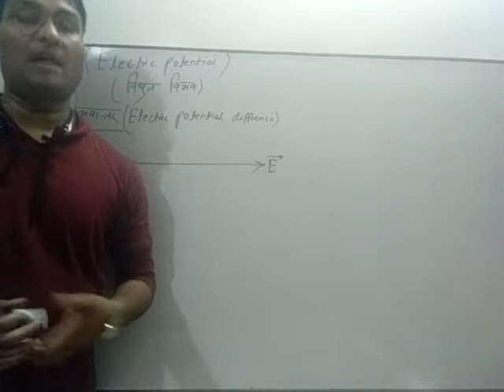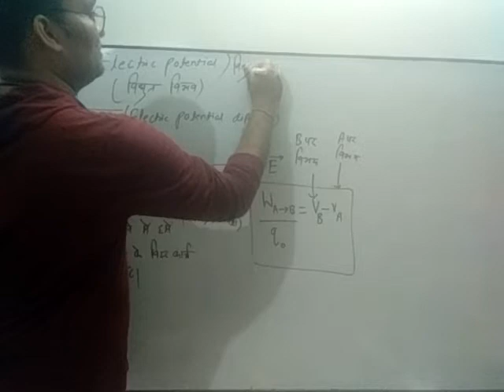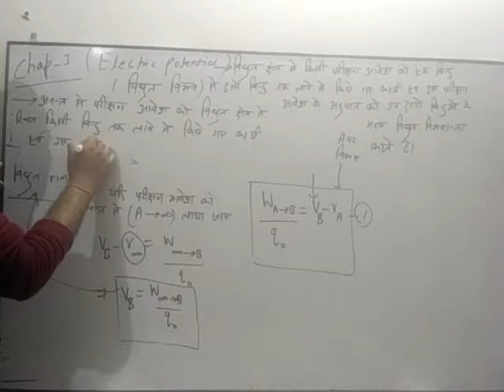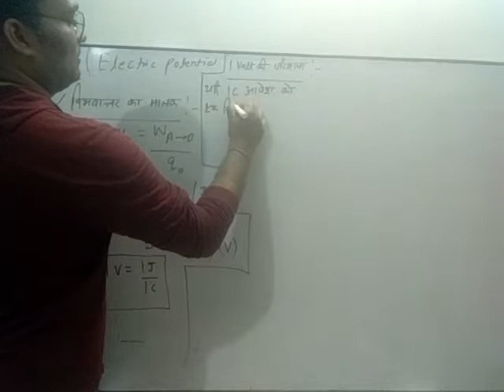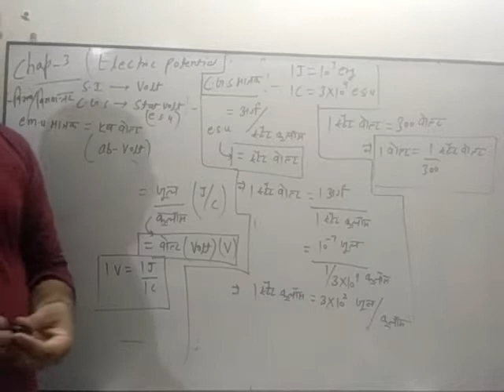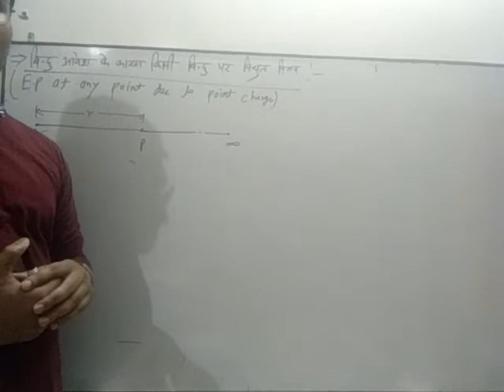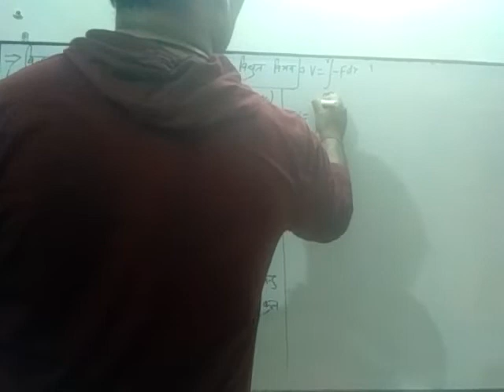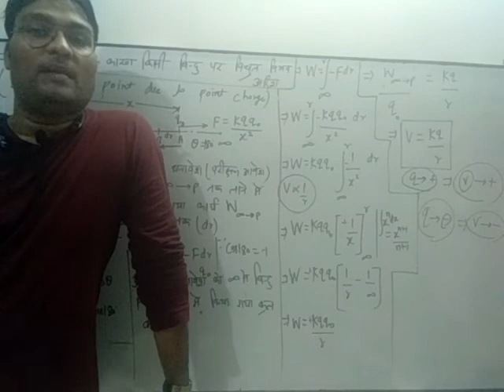12th physics / chapter - 3 / lect - 1